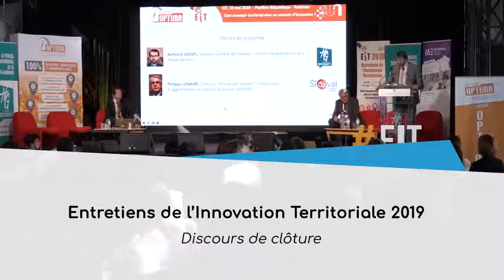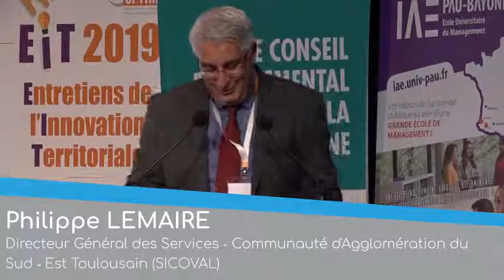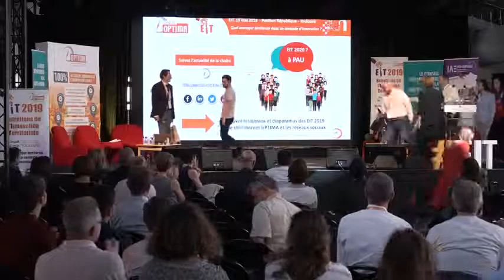Clôture - Entretiens de l'Innovation Territoriale 2019 - Toulouse